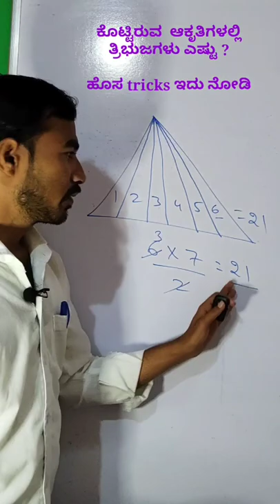ಈ ತ್ರಿಭುಜದಲ್ಲಿರುವ ಆಕೃತಿಗಳು ಎಷ್ಟು ಇದು ಹೊಸ ಟ್ರಿಕ್ಸ್ ಸುಲಭವಾಗಿ ಕಂಡುಹಿಡಿಯಬಹುದು finding triangles 2022